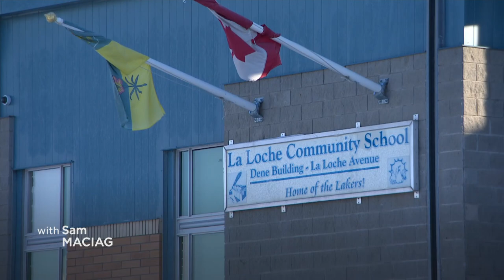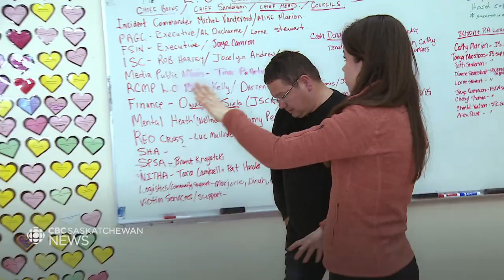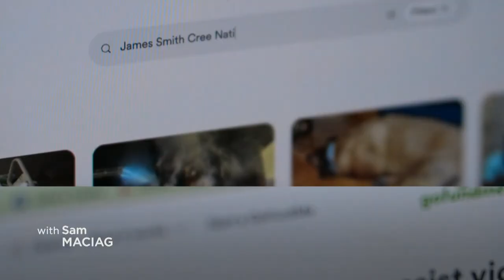CBC SK News: La Loche mayor asks for govt help, man accused of killing wife's cousin found guilty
James Smith Cree Nation continues to grapple with what to do with more than half a million dollars in donations more than six months after the mass stabbing attack.

The Mayor of La Loche travels to Regina to seek help from government leaders, as the northern village's high school copes with more violence.

A man accused of killing his wife's cousin three years ago in Warman has been found guilty of second degree murder.